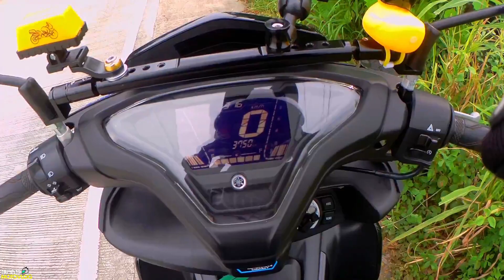GOVIC HIGHWAY | IBA ZAMBALES